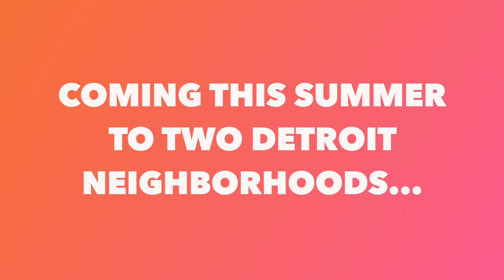Sidewalk Festival Dance Compilation | 2023 Promotional Video | Sidewalk Detroit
FIND YOUR MOVEMENT AT SIDEWALKFESTIVAL 2023! As we look back at all the inspiring and talented DetroitDance and DetroitMovement over the Sidewalk years, we are so excited and humbled to be able to once again celebrate, gather, and dance with you!

Created By: Lucianna Leach

Artist Credits:
LaMarre and Dancers
Dawn Xiana Moon
Lee Na-Moo
Adé Mígua
ArtLab J
Heritage Works
House of Bastet
Jessica Gabriel Thomas
Haleem "Stringz" Rasul
Big Red Wall Dance Company
Girl Mama